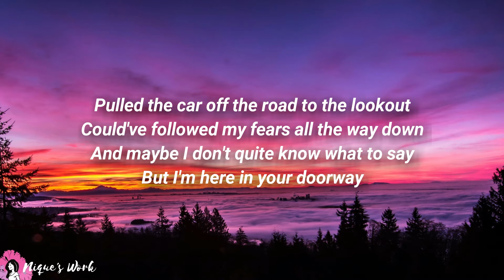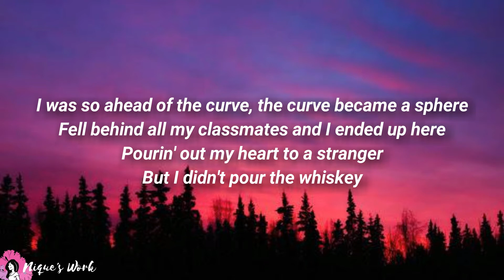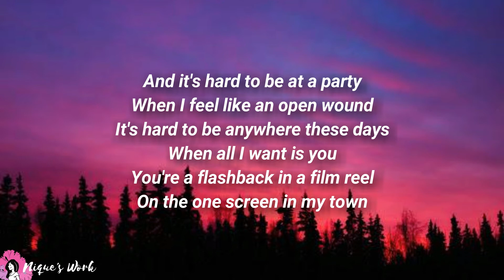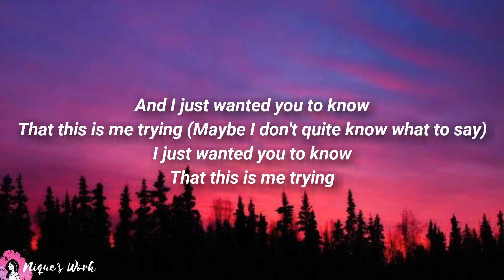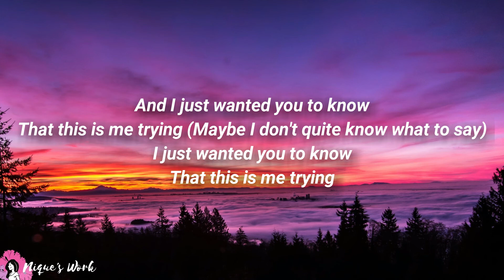Taylor Swift - This is Me Trying (Lyric Video)